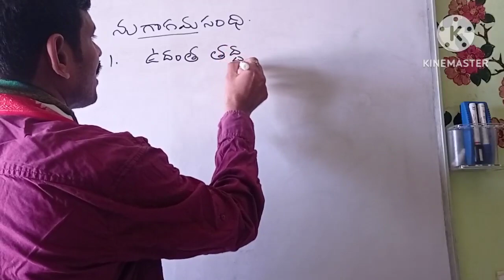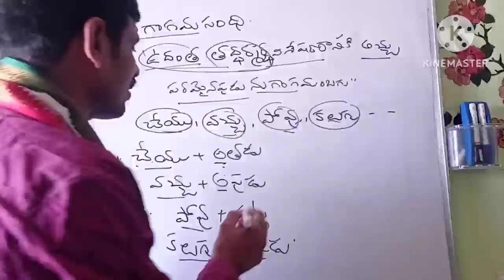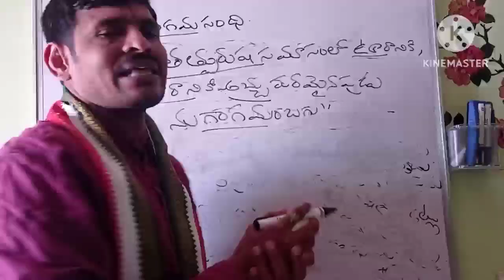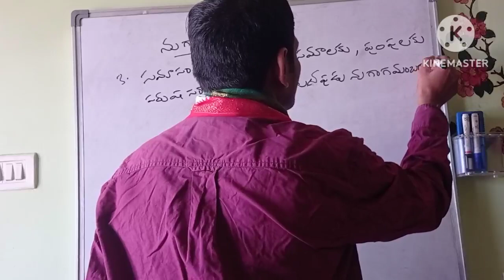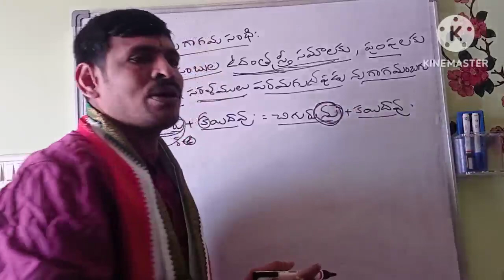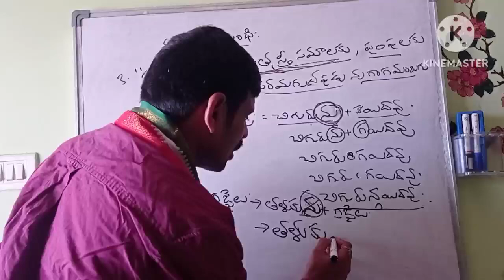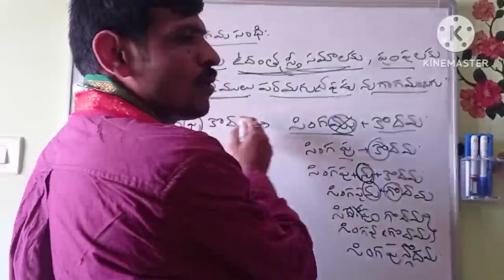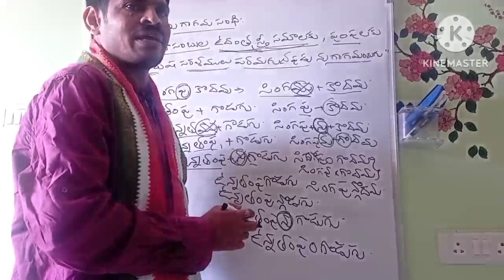నుగాగమ సంధి || nugaagama sandhi in Telugu vykaranam || Telugu grammar|| @dr. prtelugu edutech